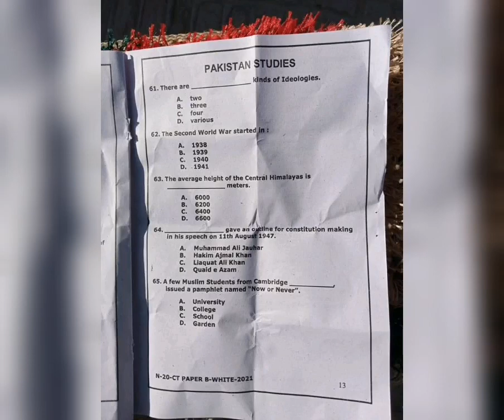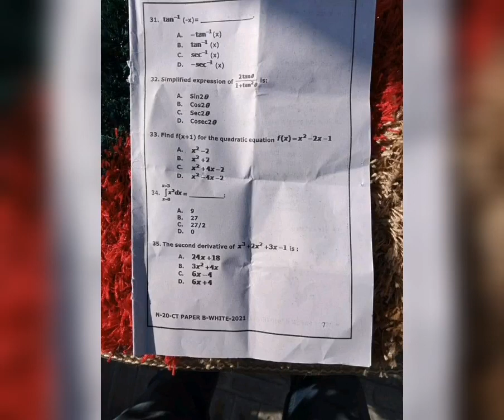NTS ESED KPK Tests 24.01.2021